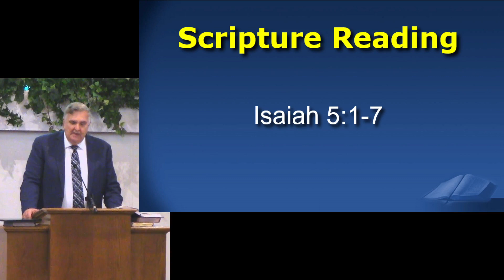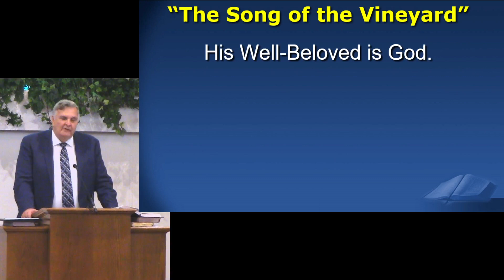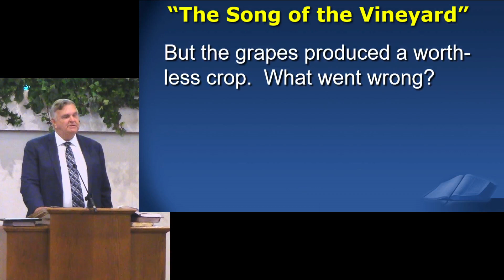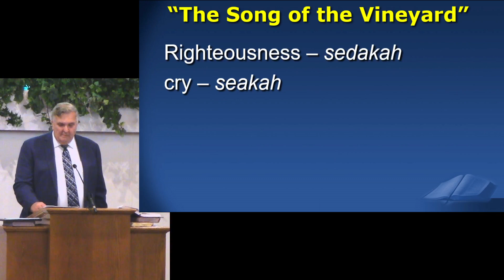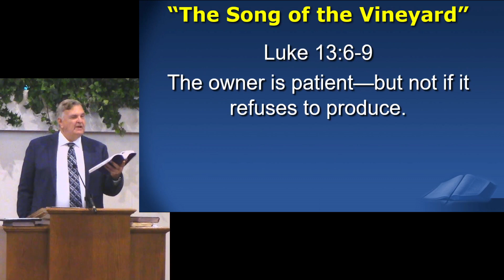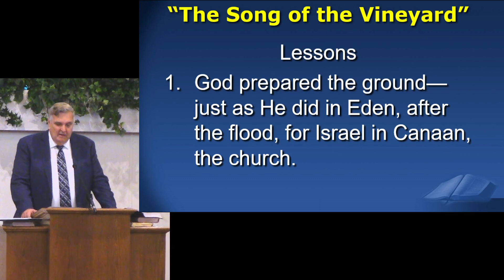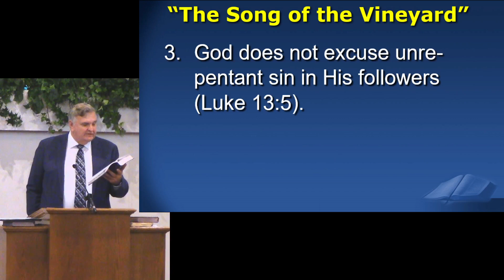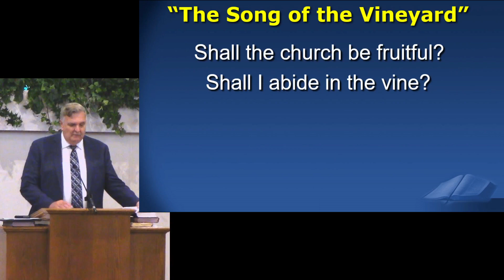The song of the vineyard